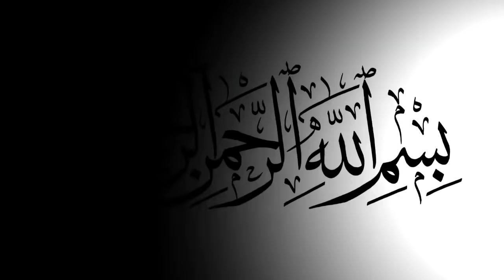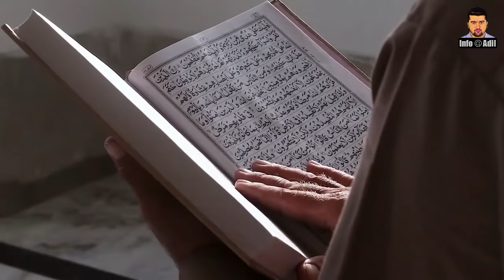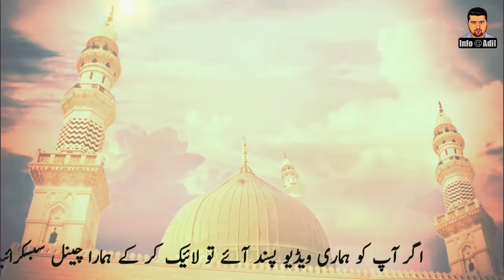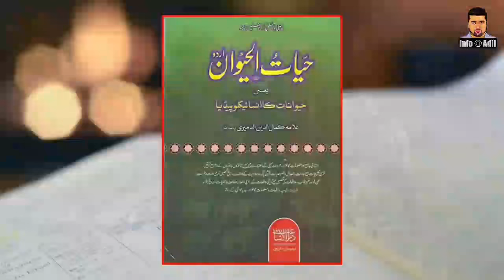Why Camel Eat Snake? || اونٹ سانپ کیوں کھاتا ہے؟ || Surprising Scientific Facts About Camels 🐫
Dear Viewers,
In today's video we will tell you some surprising scientific facts about Camels with will be amazing for you.